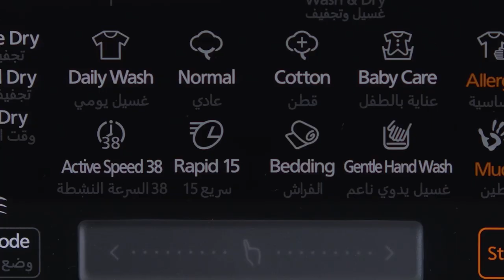ABAYA WASH: غسيل يدوي لطيف للملابس الحساسة - NA-S956/NA-S056